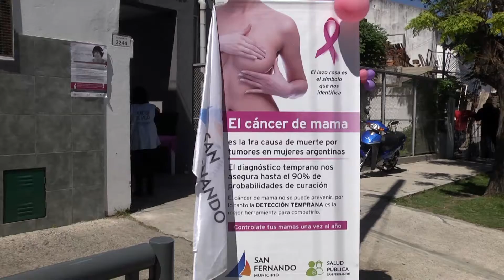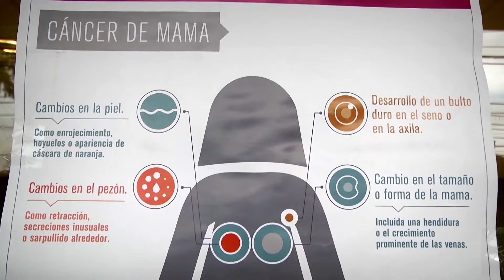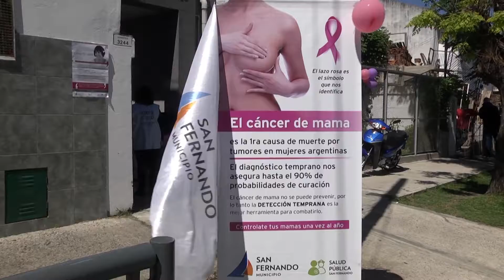San Fernando: El Municipio conmemoró el ‘Día Internacional del Cáncer de Mama’